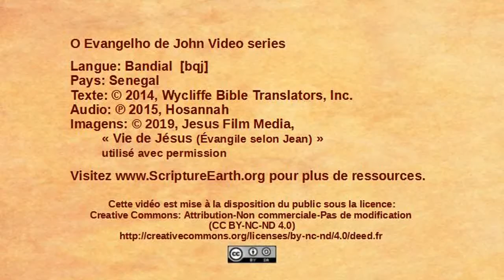Bandial - John 12:37-50 - Believers and unbelievers [bqj]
Scripture Videos from the Gospel of John in Bandial of Senegal. [bqj]